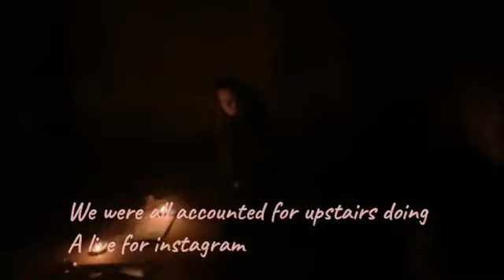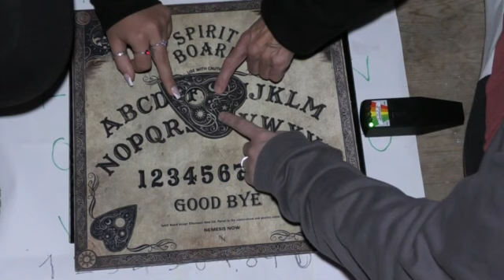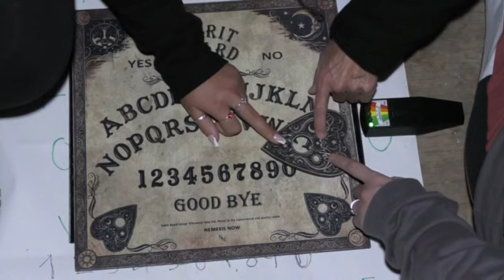10 most terifying captures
Hey guys thus is a episode of a few of our best captures and evidence in the locations we've been too